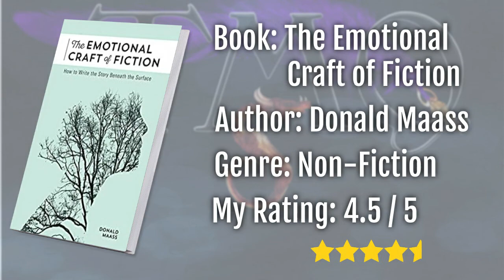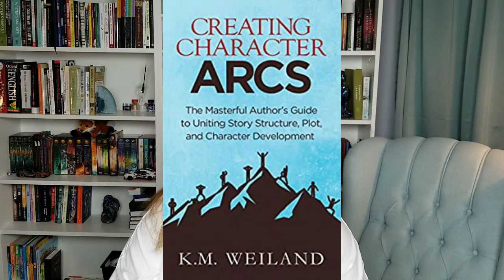Book Review of The Emotional Craft of Fiction | The Mythic Quill with Sherry Leclerc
In this video I review the book, The Emotional Craft of Fiction,  by Donald Maass. This is a non-fiction book intended for authors.

Here are some questions I want you to consider:
1. How can an author evoke strong emotions in the readers?
2. Can a "character driven" story have no plot?
3. Are 'character driven' and 'plot driven' independent of one another, or inextricably intertwined?

I will be posting these questions on Instagram as well. I would love to hear your thoughts.

Also, my editing is not quite on point, but it's report card writing time as well, so please be patient :)

Sherry Leclerc

Cambridge, ON
Canada
N3O 0A0